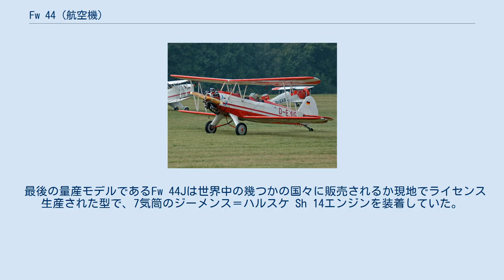Fw 44 (航空機)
フォッケウルフ Fw 44 フォッケウルフ Fw 44J、2005年 フォッケウルフ Fw 44は、シュティーグリッツ（Stieglitz）の名称で知られた1930年代中のドイツの複座複葉の練習機である。
本機はフォッケウルフ社で操縦訓練用と支援飛行用の機体として製造され、最終的には数カ国でライセンス生産が行われた。
 Fw 44は保守的な配置のテーパー角の付かない真直ぐな主翼を持つ複葉機で、2つの開放型コックピットはタンデムに配置され双方の操縦席に操縦装置と計器を備えていた。
降着装置は固定の尾輪式であり、上下の主翼にエルロンを備えていたがフラップは使用していなかった。
エンジンはジーメンス＝ハルスケ Sh 14 星型エンジンを使用していた。
 最初の試作機は1932年に飛行した。
数多くのテストが行われ、耐久性と空力特性を上げるための改善が施された結果Fw 44は素晴らしい耐空性を持つ機体となった。
 Fw 44の2番目のモデルは、4気筒倒立直列の空冷エンジンである90 kW（120 hp）を発生するアルグス As 8を装着したFw 44Bであった。
このエンジン用のカウルにより機体はより細く空力特性の優れた機首を持つこととなった。
 中華民国が20機のFw 44を購入し、戦闘任務用に改修して日中戦争の初期段階に投入した。
これらは全機が失われるまで戦闘で使用された。
 最後の量産モデルであるFw 44Jは世界中の幾つかの国々に販売されるか現地でライセンス生産された型で、7気筒のジーメンス＝ハルスケ Sh 14エンジンを装着していた。
 2008年度Old WardenでのFW44J G-STIG (Fw 44)